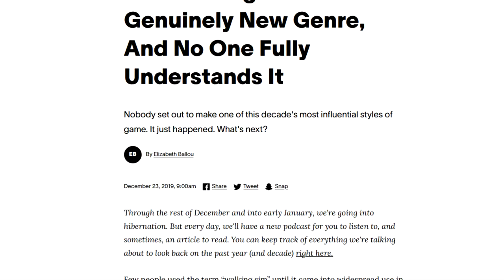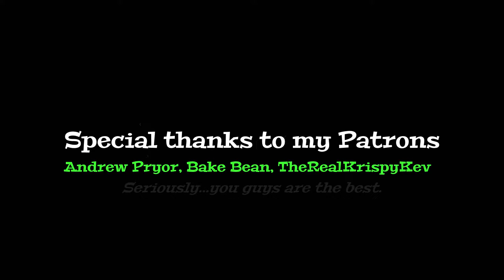I SORT OF Recommend: The Fabled Woods (Review)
A big thank you to CyberPunch Studios for providing the key!
- Any purchase of the game comes with "The Notebook" artbook and a copy of the game's atmospheric soundtrack!

- Andrew Pryor
- Bake Bean
-TheRealKrispyKev